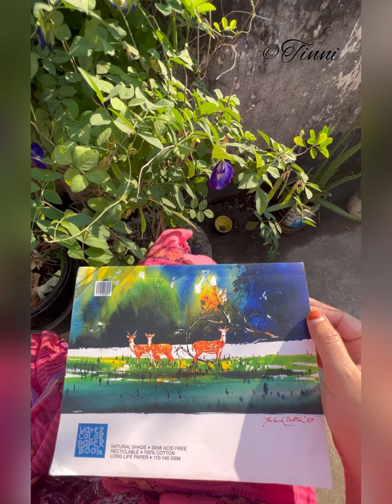My Sketchbook Tour🍂| কোন এক বোধ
স্বপ্ন নয় – প্রেম নয় – কোনো এক বোধ কাজ করে ।

একান্ত আপন কিছু বোধ আর অনুভূতি থেকে এঁকেছি  আমার এই স্কেচবুকে। আজ শেয়ার করছি কিছু আঁকা এখান থেকে।

কখনো এমন হয়, আশেপাশে ঘটে চলা অনেককিছুই  হঠাৎ আর ভাবায় না। অবাক হয়ে দেখি, অদ্ভুতভাবে সবকিছুই স্বাভাবিক বোধ হচ্ছে। ঠিক অনুভূতিহীন না, বরং কোন এক বোধ নতুন করে চিন্তার জগৎ কে বদলে দিচ্ছে। তখন কোথায় যেতে হবে, কবে পৌছুতে পারব, এসব আর বড় বিষয় থাকেনা। গন্তব্যের চেয়েও যাত্রাপথের সৌন্দর্য বেশী  মুগ্ধ করে।

ভাললাগার মিষ্টি এক স্পর্শ ছুয়ে যায় সবকিছুতে। দুশ্চিন্তার গুরু গুরু কাল মেঘ কেটে নির্ভাবনার সোনালী সূর্য উঁকিঝুঁকি দেয় মনের আকাশে। মৃদু হাওয়ার তোড়ে ভেসে ভেসে উড়ি যেন। বোধ হয়,  যা কিছু এই মুহূর্তে আছে, তাই থাকুক না, এই নিয়েই কাটুক জীবন।

আবার হয়তো,  এটাই জীবন। কোথায় যাব, কি হবে বা কিভাবে হবে সব প্রশ্ন তোলা থাকুক। যেখানে আছি, যেভাবে আছি তাই দেখি ভাল করে, অনুভব করি অনুভূতির পুরোটা দিয়ে।
ভাল বাসি এই এভাবেই।

জীবনানন্দের সেই কবিতার কথাগুলোর মত মন বলে,

কিংবা এই জীবনেরে একবার ভালোবেসে দেখি !
             পৃথিবীর পথে নয় ,- এইখানে- এইখানে ব’সে ;-
             মানুষ চেয়েছে কিবা ? পেয়েছে কি ?- কিছু পেয়েছে কি !-
             হয়তো পায়নি কিছু – যা পেয়েছে , তা-ও গেছে খ’সে
             অবহেলা ক’রে ক’রে , কিংবা তার নক্ষত্রের দোষে ;-

আঁকা ছবি দেখার পাশাপাশি গল্প শুনতে কেমন লাগছে জানাবেন। আচ্ছা, এমন করে কোন এক বোধ কি আপনাকেও ভাবায়? কি করেন তখন, কিভাবে প্রকাশ করেন নিজেকে? জানতে চাই। সময় করে লিখবেন কমেন্টে।

ভিডিওটি লাইক ও শেয়ার করুন।

Sharing my watercolour sketchbook tour here. All the painting depicts the deep emotions I felt.